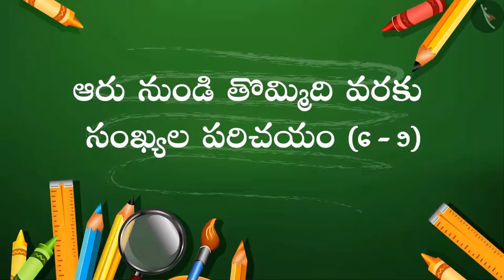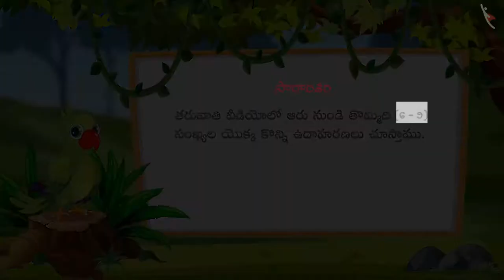ఆరు నుండి తొమ్మిది (6-9) వరకు గల సంఖ్యలు | Part 1/3 | Numbers from 6-9 | Telugu | Class 1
"ఆరు నుండి తొమ్మిది (6-9) వరకు గల సంఖ్యలు | Part 1/3  | Numbers from 6-9 | Telugu | Class 1 | ఒక అంకె గల సంఖ్యలు  | कक्षा 1 | NCERT | ఒకటి నుండి తొమ్మిది వరకు గల సంఖ్యలు

Addition of one digit numbers through formal algorithm | One digit numbers | Grade 1 | NCERT | Numbers from One to Nine

Welcome to part 1 of Numbers from 6-9. In this video, we will discuss the concept of Numbers from 6-9.